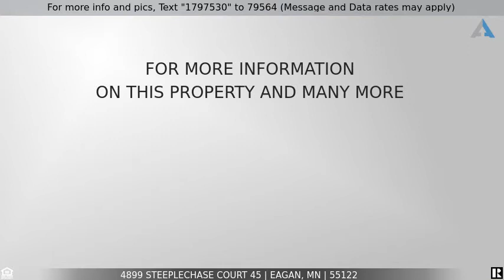Priced at $589,000 - 4899 Steeplechase Court 45, Eagan, MN 55122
Home for Sale in Eagan

You'll fall in love with this spacious, open and upscale Eagan townhome.  Enjoy a gorgeous private setting overlooking the trees and a picture perfect pond.  Step inside to find many upscale and custom details that make this home one of a kind. 3,555 finished square feet, 4 bedrooms, and 4 full bathrooms truly provides the space and living options you desire.  The main floor contains a gourmet kitchen with dining nook, family room overlooking the pond, a unique industrial chic gas fireplace, formal dining, master bedroom with a fabuous en-suite bath, and additional bedroom which can be used as an office with a second full bathroom. The upstairs loft contains a sitting room with striking built in bookcase, and bedroom with full ensuite bath. The lower level contains a family room, complete bar area, game or craft room, bedroom, full bath and abundant storage. Enjoy the view and privacy on your maintence free deck.   You'll love the convenient location near shopping, dining and park If this property is no longer active or you are the homeowner and wish it to be removed, please contact us at .